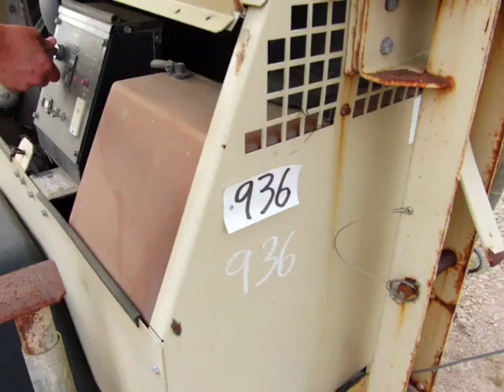2012 DOOSAN LSC-60 936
DIESEL, 6,080 HOURS SHOWING, S# 433999UKVE06

 [2012 DOOSAN PORTABLE POWER LIGHT TOWER]